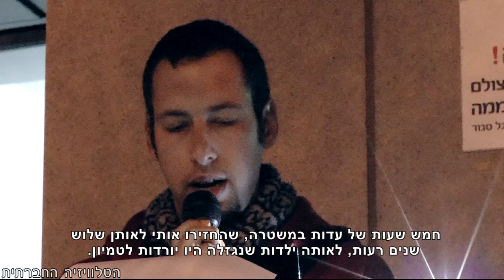אין התיישנות על צדק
עצרת מחאה לביטול חוק ההתיישנות על עבירות מין שהתקיימה ב-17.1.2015. בעצרת הוקראו עדויות של שורדי ושורדות תקיפה מינית, אונס וגילוי עריות וקראו אל חברי וחברות הכנסת להפסיק להתעלם מהנושא. העצרת אורגנה על ידי קבוצת 42, קבוצה אקטיביסטית עצמאית החותרת במאבק משותף של נשים וגברים בגילאים שונים להשגת צדק בתחום האלימות המינית.